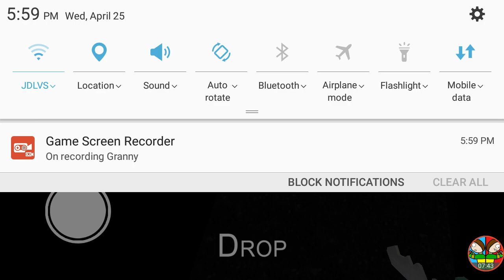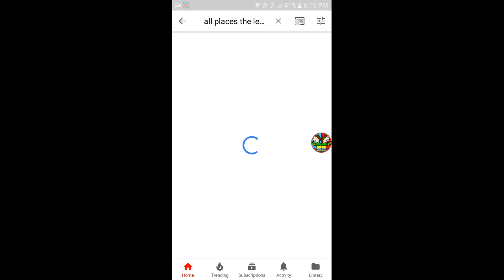Where is the lever!? New gamemode for Granny. 1.3.2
ask me where da dang lever is please 😩